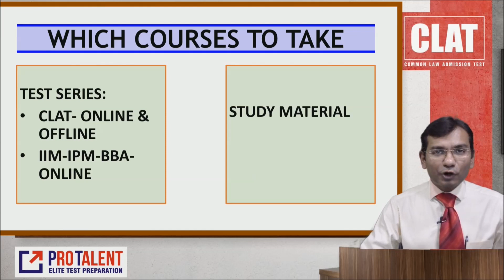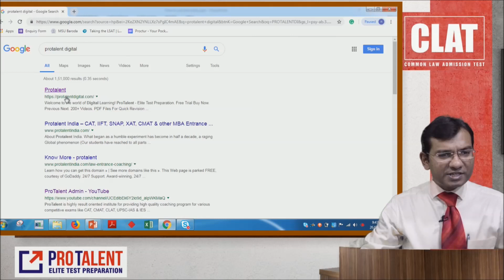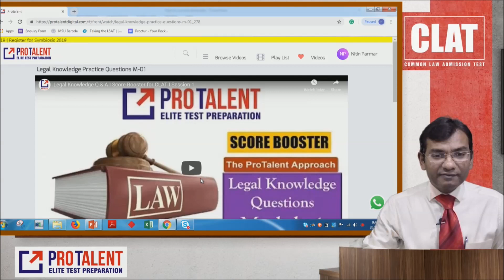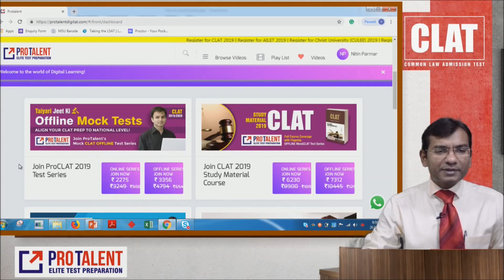Discount on All Courses of ProTalent I CLAT & IIM IPM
Dear Student,